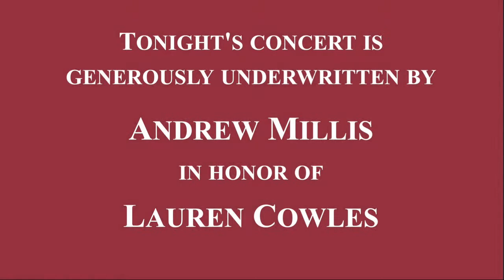2021 Virtual Summer Concert 4: Myriam Teie, piano, Jesse MacDonald, violin, Rupert Thompson, cello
Tuesday, July 13, 7:30pm
Summer faculty artist Myriam Teie, piano, with Apple Hill String Quartet members Jesse MacDonald, violin, and Rupert Thompson, cello, in works by Luis Duncker Lavalle, Franz Schubert, and Johannes Brahms.